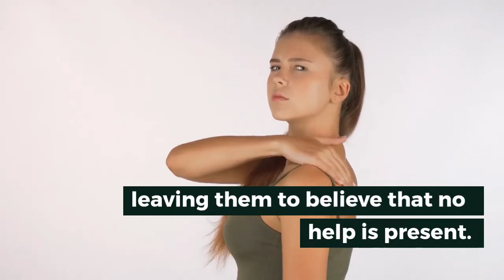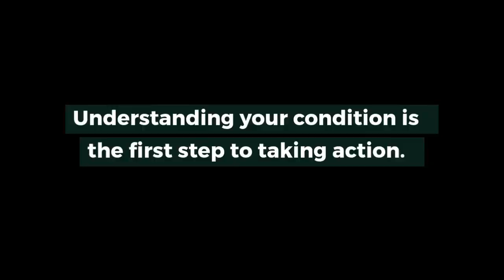Back Pain and Backers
Did you know when pain acts out that your backers will kick in ? The backers are your emotions. The devilish radicals of our human makeup can lead us to consequences we ordinarily would not accept. Sometimes the radicals are angels that work as guiders to back our every step.